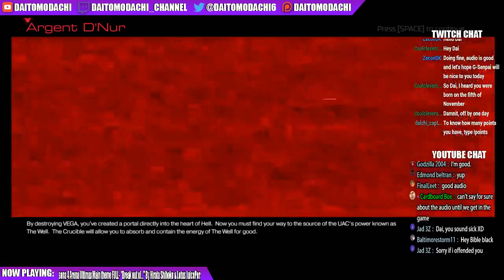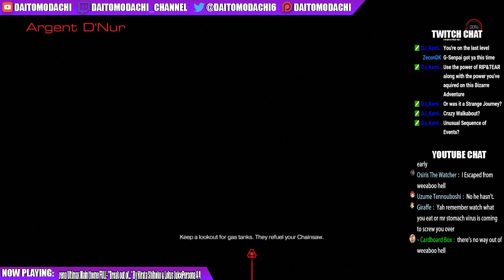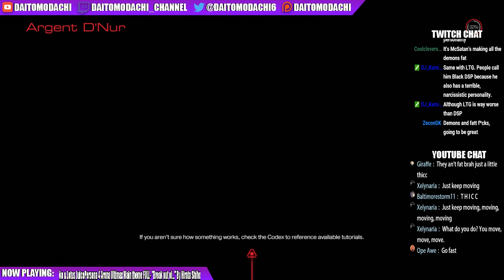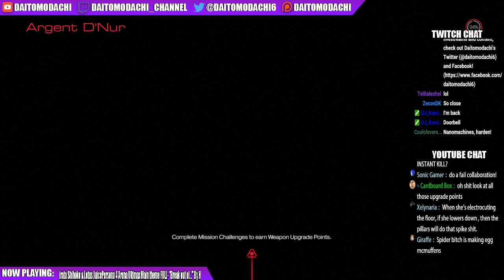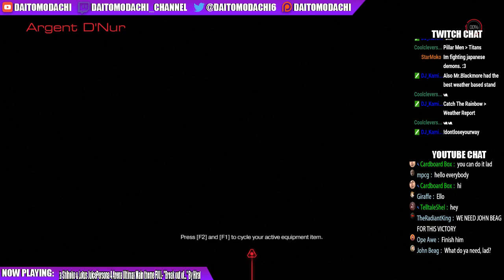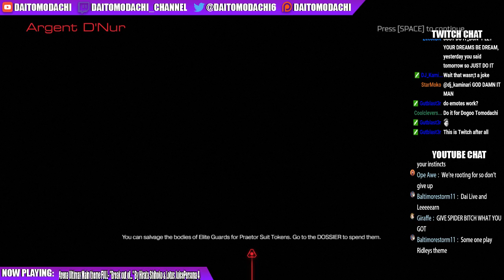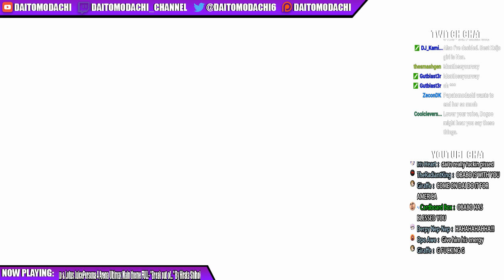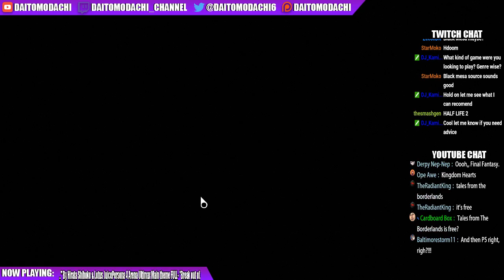Daitomodachi's Doom Livestream VOD #6 (FINAL)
This is it! The final Doom stream...and what an anti-climatic end it was.